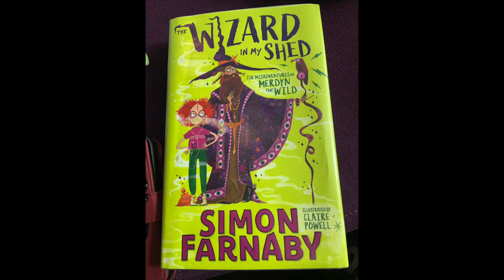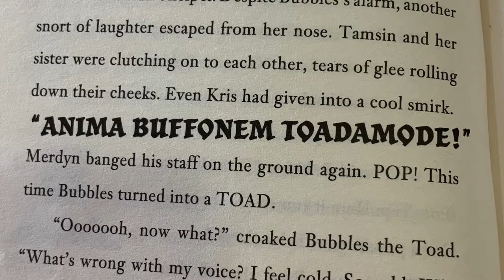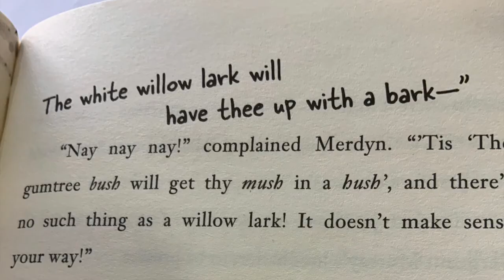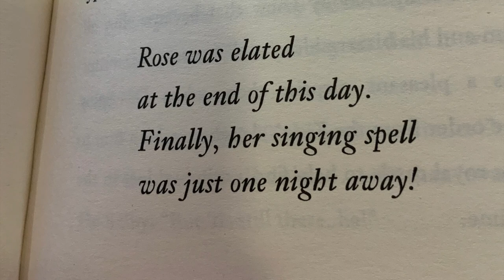English Chapter Storytime (Ages 6+) The Wizard In My Shed by Simon Farnaby. Ch. 16 /Part 2 & Ch. 17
Chapter 16 part 2 and Chapter 17 – With friends like these who needs anemones part two and Potions and Commotions

Join Cardiff Central library hub as we read a chapter each week of  ‘ The wizard in my shed’ by Simon Farnaby, illustrated by the fabulous Claire Powell and read with the kind permission of Hodder Children’s books. This is the hilarious story of Rose – an ordinary girl, Bubbles – a guinea pig who poos a lot and Merdyn the wild who is the World’s greatest Warlock who has been banished to the 21st century.

Pennod 16 rhan 2 a Pennod 17 - With friends like these who needs anemones part two and Potions and Commotions

Ymunwch â Llyfrgell Caerdydd Canolog wrth i ni ddarllen pennod pob wythnos o ‘The Wizard in My Shed’ gan Simon Farnaby, wedi’i ddarlunio’n wych gan Claire Powell a’i ddarllen gyda chaniatâd caredig Hodder’s Children’s books. Dyma stori ddoniol Rose – geneth gyffredin, Bubbles – mochyn cwta sydd yn gwneud llawer o pŵ a Merdyn y gwyllt, dewin gorau’r byd sydd wedi’i wahardd i’r 21ain ganrif.